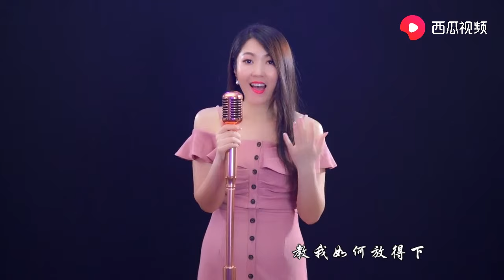《曾经心痛》 即便《十年》已逝 你仍是我心中《粉红色的回忆》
靓声 《曾经心痛》 即便《十年》已逝 你仍是我心中《粉红色的回忆》